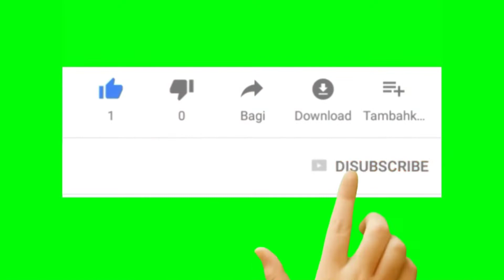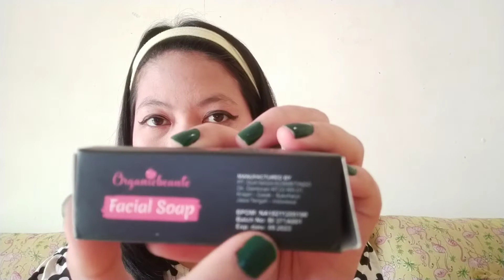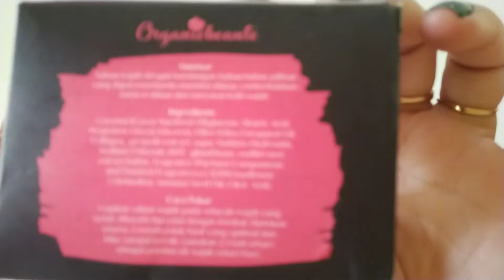Review Organic Beaute Facial Soap || Sabun untuk Acne Care dan Brightening yang murah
DM IG for endorsement.